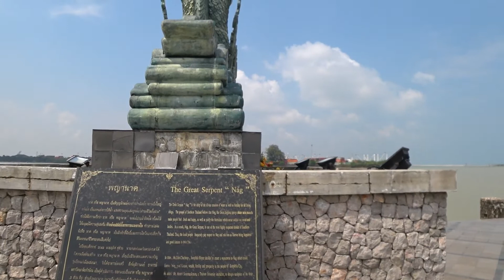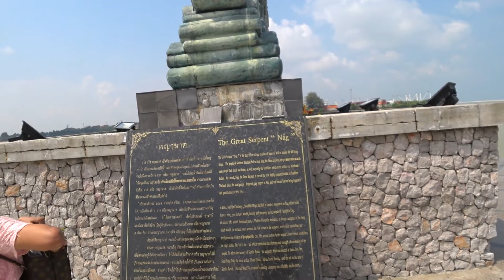Nags Head Songkhla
Der Great Serpent Nags Head-Brunnen im Song Thale Park, ist ein schöner Spaziergang und ein beliebtes Fotomotiv. Vom Ufer aus kann man gut die andere Seite der Bucht sehen. Von dort aus ist es einfach einen Besuch der Altstadt von Songkhla zu machen.
The Great Serpent Nags Head-Brunnen im Song Thale Park, ist ein schöner Spaziergang und ein beliebtes Fotomotiv. Vom Ufer aus kann man gut die andere Seite der Bucht sehen. From there is a simple visit of the altstadt of songkhla to make.